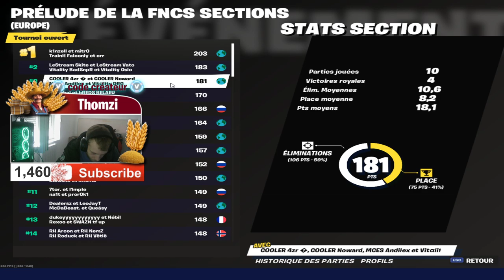🔴 [ LIVE FORTNITE ] PARTIE PP Partie personnalisé / DUO / SQUAD / SOLO !